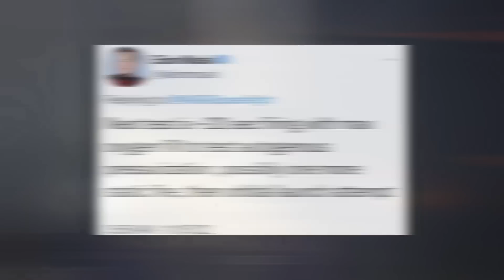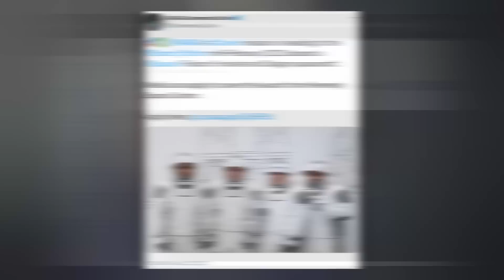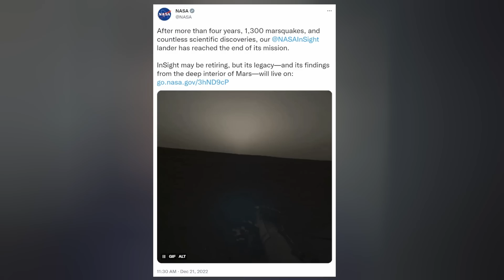SpaceX Starship New Upgraded Booster Begins Testing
Watch unbiased, truthful news in Epoch TV on any device.

Starship Booster 9 start cryo testing. Falcon 9 is strongly closing out the year. Starlink passes a milestone. And we finish with today's Honorable Mentions. Ep 359

TIMESTAMPS:
Intro: 0:00
Starship: 0:19
mPOWER: 1:18
Starlink: 1:34
Upcoming: 2:16
Honorable Mentions: 3:39